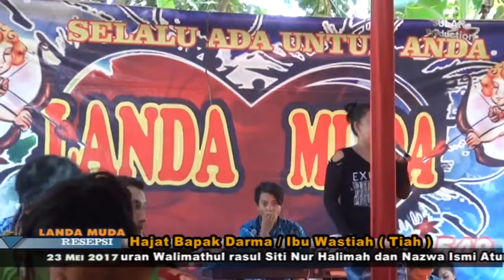Manuk Dangdut & Organ LANDA MUDA 23 Mei 2017 - BANDAR JUDI II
Hajat Bapak Darma / Ibu Wastiah ( Tiah )  dalam rangka syukuran Walimathul rasul Siti Nur Halimah dan Nazwa Ismi Atun  yang dilaksanakan pada hari selasa 23 Mei 2017  Alamat : Desa Rambatan kulon ( Bangkir ) blok karanganyar Rt.08/01 Kec. Lohbener - Indramayu
Manuk Dangdut & Organ  LANDA MUDA  Desa Rambatan Kulon Bangkir Contac Person : 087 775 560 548